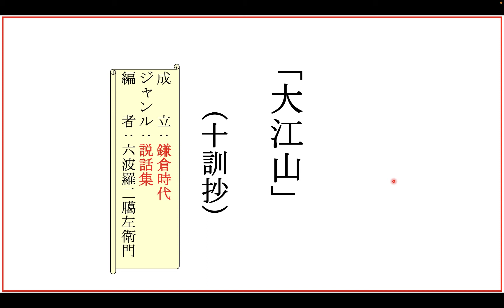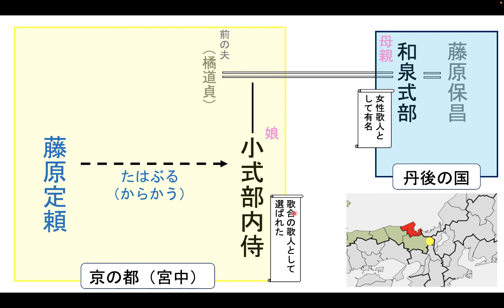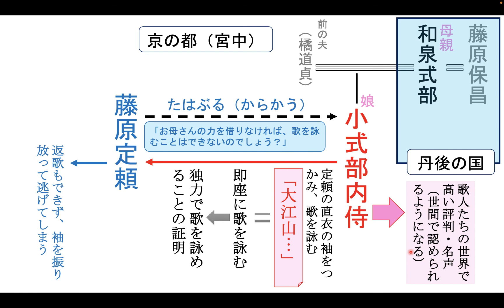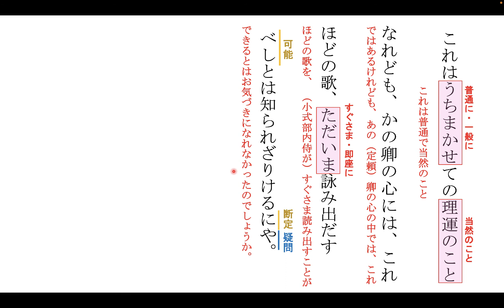「大江山」（十訓抄）【解説動画】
若者をあなどったら痛い目をみますなあ。